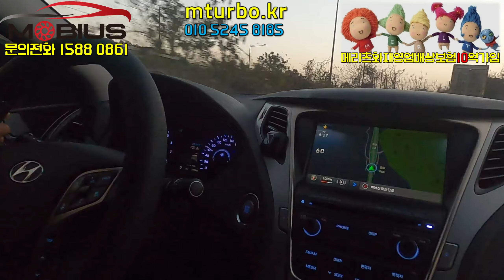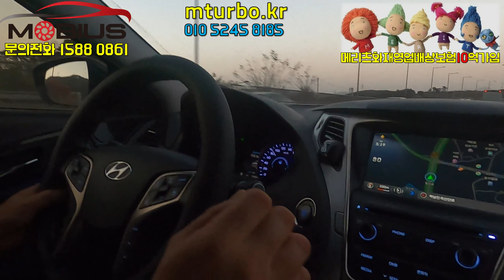HG LPG 못믿겠어요 우선 운행해보고 결정합시다!!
얼마든지 환영합니다